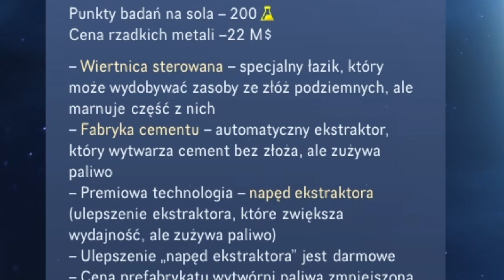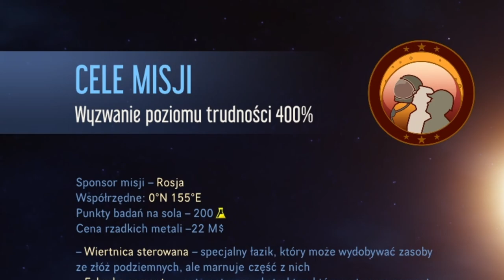Gra w której buduje POLSKĄ KOLONIE na Marsie! Surviving Mars PL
OPIS
AVE. Dziś zakładam Polską kolonie na Marsie w grze Surviving Mars. Surviving Mars PL to gra strategiczna, ekonomiczna z elementami survivalu. Jako nowo powstałą kolonia w SURVIVING MARS GAMEPLAY PL musimy przeciwstawić się wielu zagrożeniom. Czy się uda?

ROZGRYWKA
⚔️Nacja:  Polska
⚔️Modyfikacja : brak
⚔️Poziom trudności: 400%
⚔️Patch. Obecny
⚔️Osiągnięcia: Sporo ich wpadło